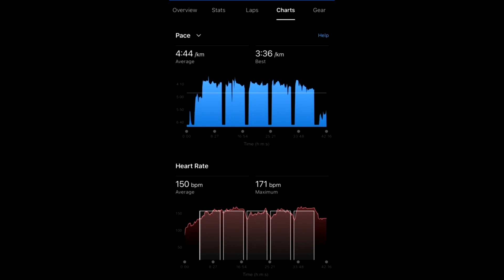Threshold interval run - untuk sustain pace yang laju lebih lama.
Assalamualaikum Hai Runners! Threshold interval run-untuk sustain pace yang laju lebih lama.
Untuk-
Meningkatkan VO2
Dapat lari laju n jauh
Kita akan lebih fokus untuk maintain intensiti
Larian yang dikira hard tapi masih terkawal, bukan habi habisan. Larian dilakukan dalam zone 4.
Threshold Interval, contoh, 3 minit x 6 set, recovery 1 minit setiap ulangan.
Terima kasih sudi tgk video saya. Semoga kita terus beri inspirasi untuk orang sekeliling! Teruskan berlari!

Berikut link untuk terus ke kedai yang biasa saya beli gel-